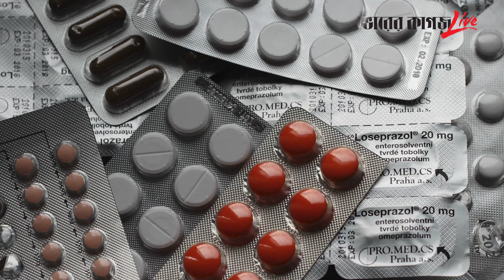যে সুন্দরী যুবতী একরাত পরই হয়ে গেলেন বুড়ি! | Old Lady News | Bhorer Kagoj